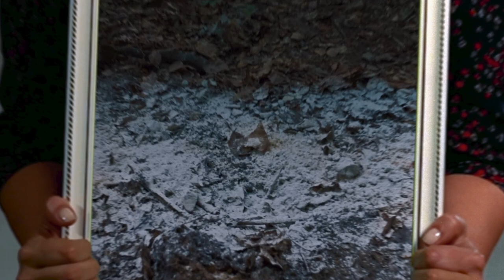NATAŠA NINKOVIĆ U ULOZI VERE - KALKANSKI KRUGOVI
Nataša Ninković i SuperstarTV vam sa ponosom predstavljaju novu seriju KALKANSKI KRUGOVI! Ovo je priča o zapletenim odnosima i tajnama koje krije selo Dol a mi je gledamo premijerno u SUBOTU 13. marta u 21h!